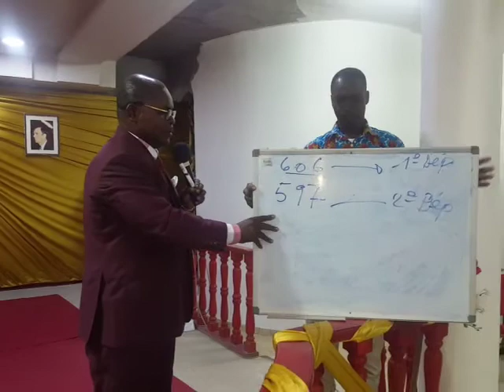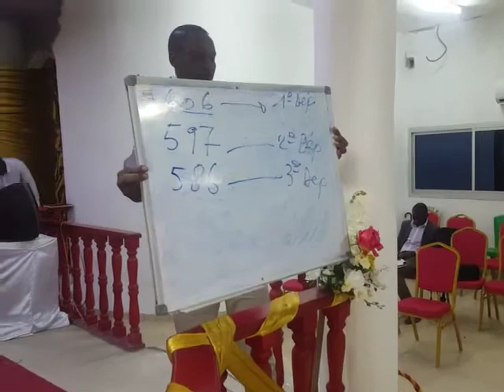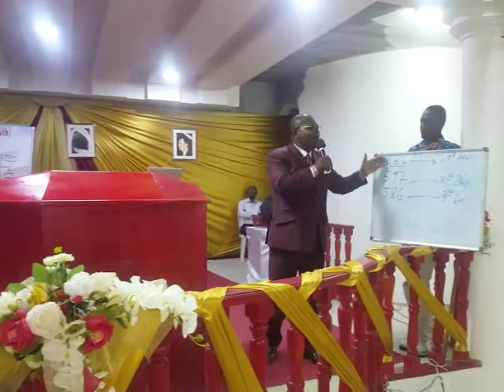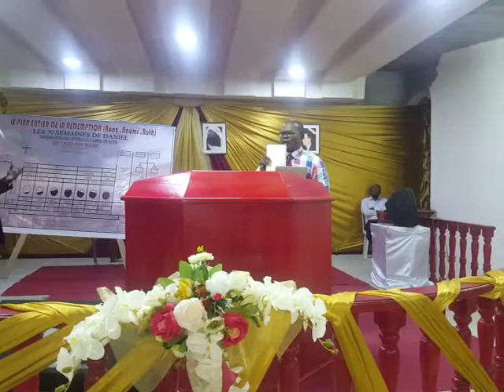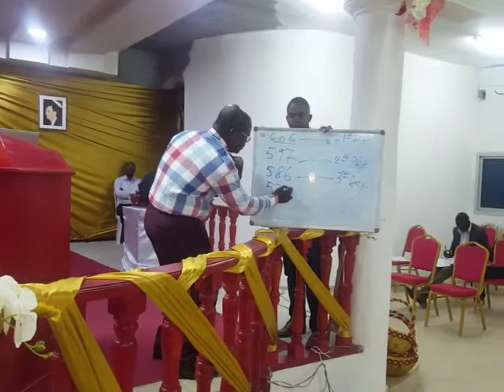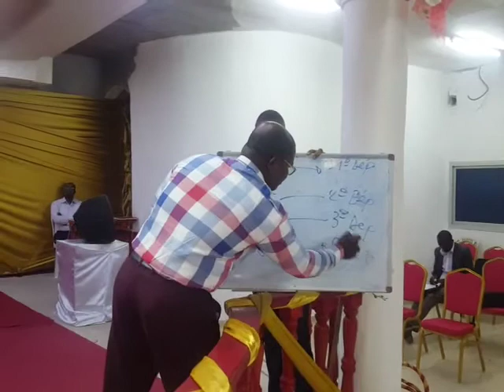LES 70 SEMAINES DE DANIEL Partie 4 du mer 17/01/18